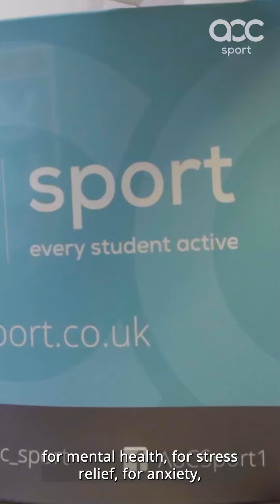AoC Sport – Supporting Sport and Physical Activity at Colleges in England [Portrait]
This video highlights AoC Sport member colleges and the positive impact of sport and physical activity has on the colleges and local community.

A special shout out for helping create these videos providing us footage, access, and themselves to feature in the videos goes to:

👍 Join the Conversation: We want to hear from you! Share your thoughts, comments, and experiences related to FE Colleges, student life, and sports. Your input can help shape future content and initiatives.

📢 Spread the Word: Help us spread the message of the importance of physical activity and education by sharing these videos with your friends, colleagues, and networks. Together, we can make a positive impact on the lives of students.